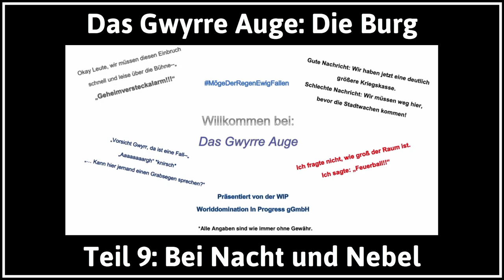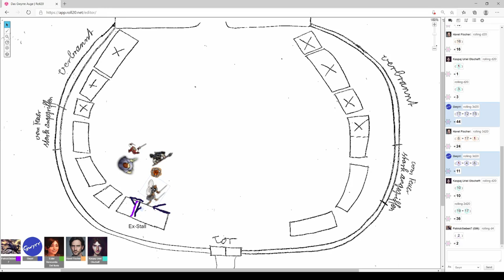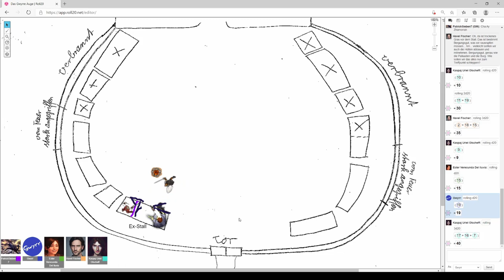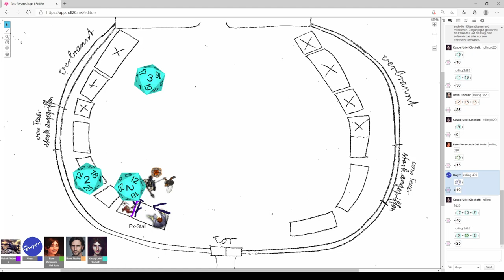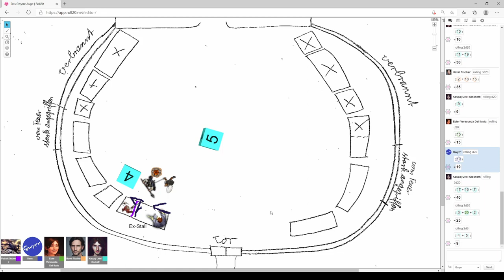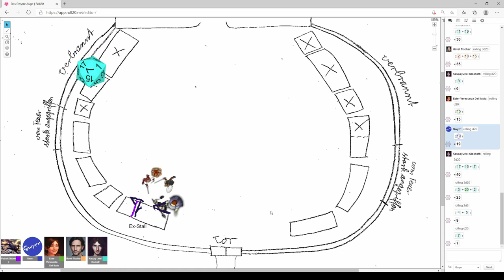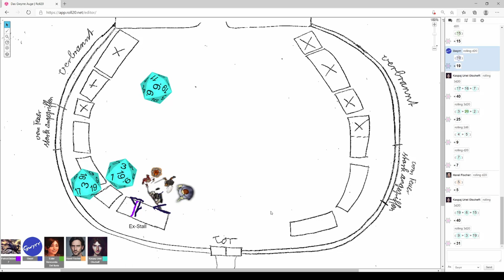Das Schwarze Auge - Die Burg deutsch Teil 9 - Bei Nacht und Nebel Let's Play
Bei Nacht und Nebel - Das Schwarze Auge - Die Burg deutsch - Ein Let's Play von Gwyrr und den Gwyrrlingen Teil 9.

Ein unerwarteter Besucher nähert sich den vier Helden Havel Fischer, Ester Verecunda Del Iluvia, Kaspaj Uriel Olscheff und Arlinde von Duttlingen in der Burgruine im Wald östlich von Darja in den Tulamidenlanden: Eine Art Wildkatze, die sofort von Ester adoptiert wird. Da keine Gefahr zu bestehen scheint, beziehen die vier schließlich ihr Nachtlager, wobei stets einer der Helden Nachtwache hält. Mitten in der Nacht während Havels Wache entdeckt Ester dann mithilfe ihres neuen Haustiers einen schwarzen Nebel, der durch die Wand des Stalls sickert und sich Arlinde nähert. Ihr Schrei lässt alle hochfahren und aus ihrer Unterkunft flüchten und auch der schwarze Nebel verzieht sich rasch wieder. Der Rest der Nacht wird dann sicherheitshalber im Schutze des Feuerscheins verbracht.

Das Gwyrre Auge ist eine Pen-and-Paper Rollenspielrunde von Gwyrr und einigen Gwyrrlingen in der Welt des Schwarzen Auges.